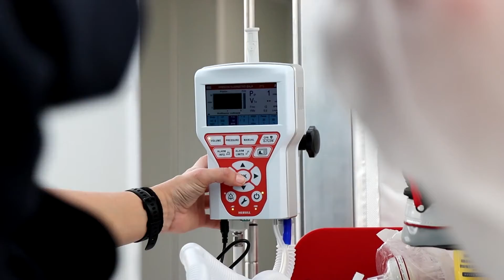Primeros pacientes Covid en hospitales campaña de la C.Valenciana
Imágenes del hospital de campaña de Alicante y el de València donde han recibido a los primeros pacientes con Covid con el fin de aliviar la presión hospitalaria ante el repunte de casos. El hospital de Alicante, ubicado en el recinto del Hospital General Universitario de Alicante, se puso este domingo en funcionamiento y el hospital de campaña de la provincia de Valencia, anexo al Hospital Universitari i Politècnic La Fe, ha recibido este lunes los primeros ingresos de pacientes Covid-19.

(Fuente: Generalitat)